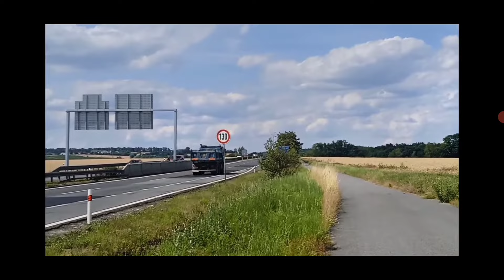Tatra 2023 (dálnice)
Čau lidi, máme tady další kompilaci. A tentokrát to bude kompilace nákladních vozidel Tatra v roce 2023 na dálnici. Pokud se vám video bude líbit, tak nezapomeňte dát like a užijte si ho :)